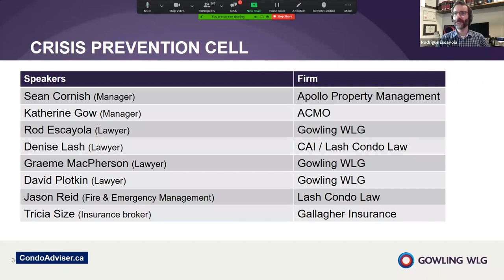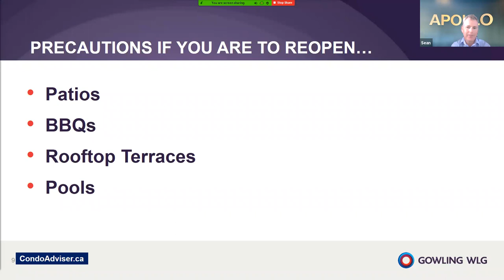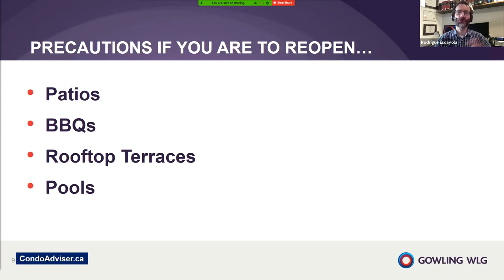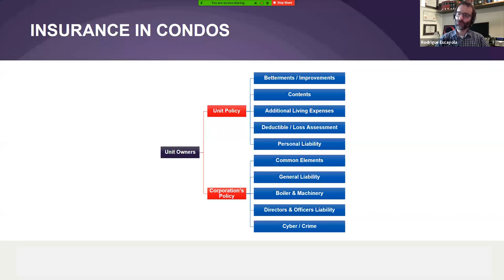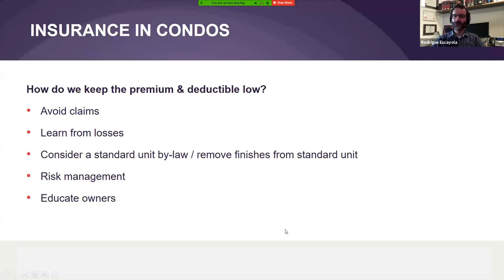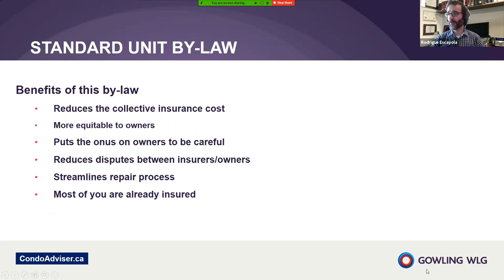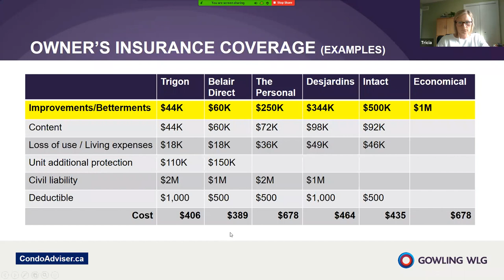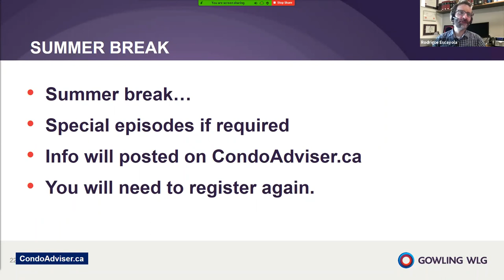CondoVirus Episode 15 | Opening Toronto and insurance challenges in Condos